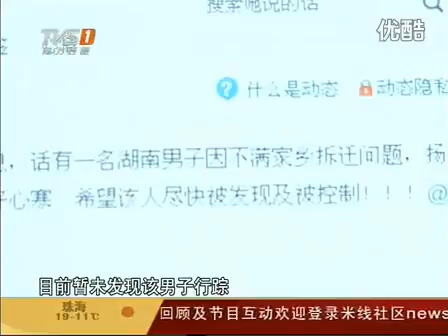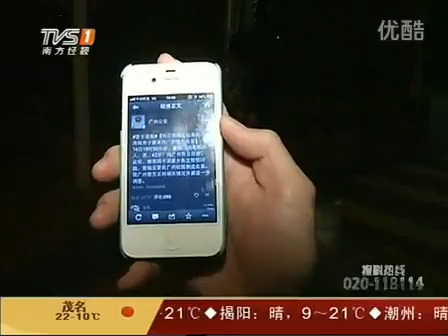男子欲廣州校園造血案